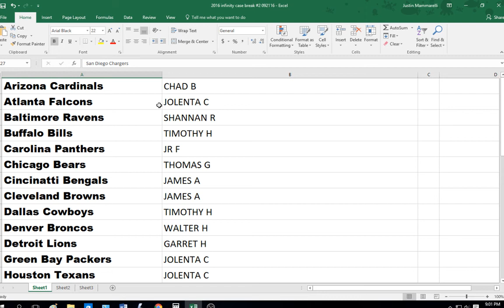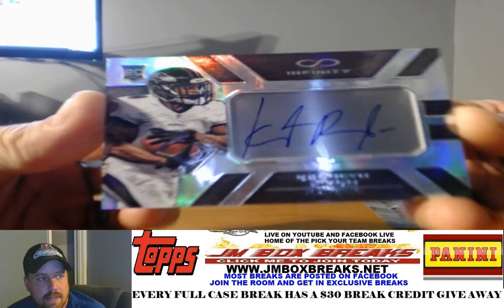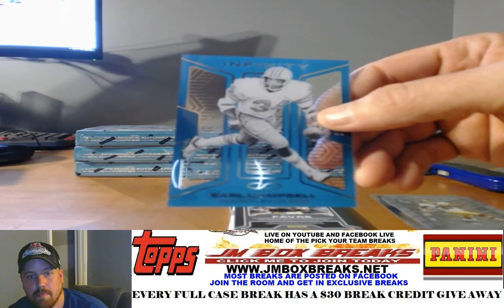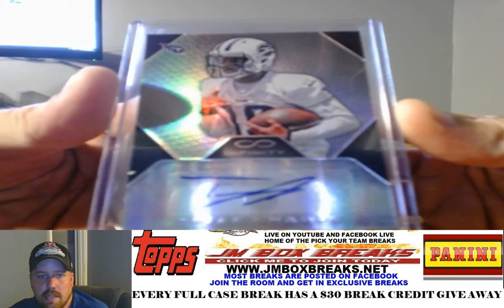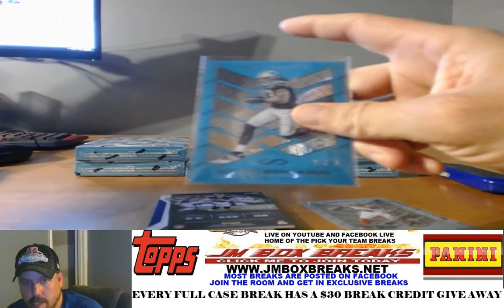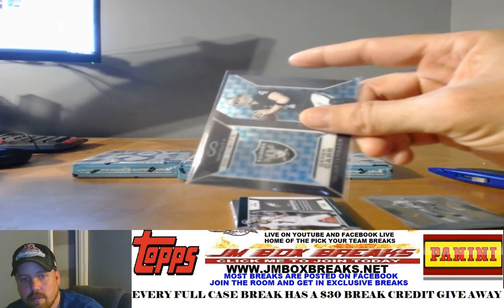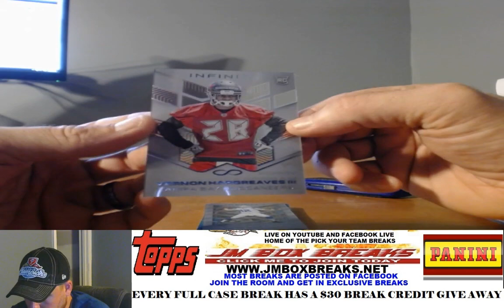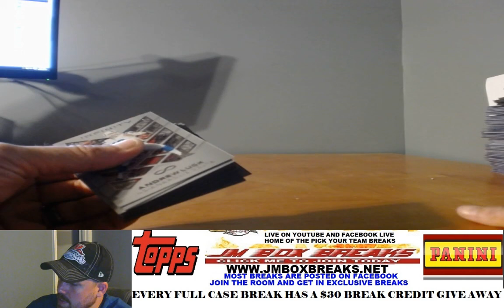2016 PANINI INFINITY FOOTBALL CASE BREAK PYT #2 09/22/16 NICE PRODUCT